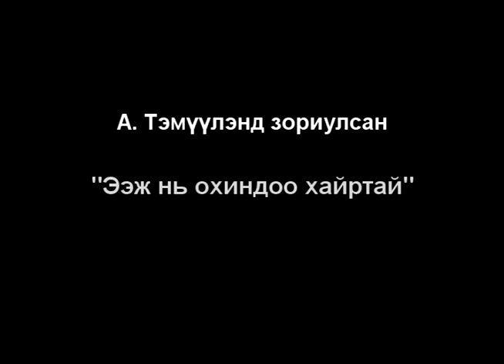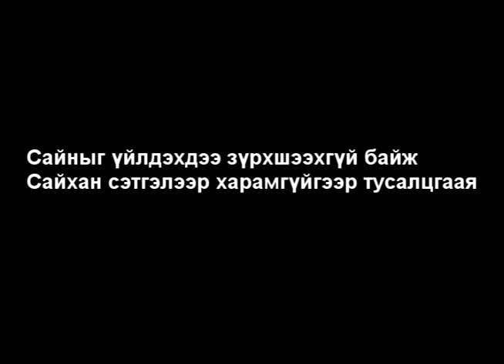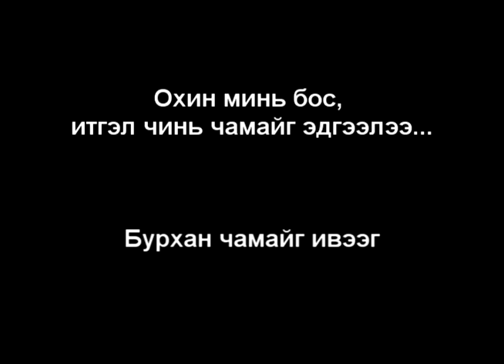"Ээж нь охиндоо хайртай" хандивын тоглолт \А. Тэмүүлэн\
2014 оны 1 сарын 26-27 өдрүүдэд Энхтайван Найрамдлын Ордонд